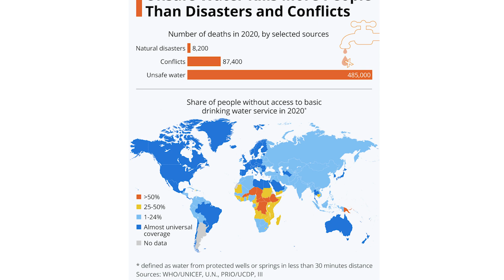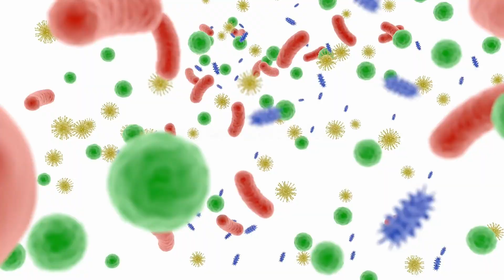[ENG-CC] : EP121 When the world is running out of fresh water - เมื่อโลกขาดแคลนน้ำจืด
Company Background

We are mutually functioned by our group of companies, which is composed of: